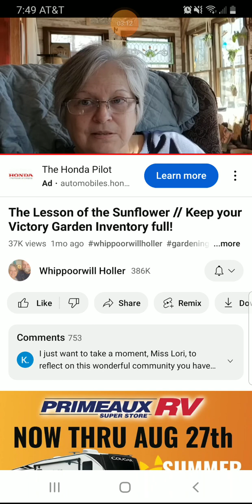Wisdom through "THE SON" flower🌻